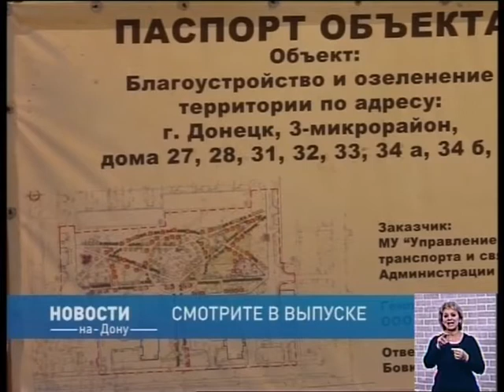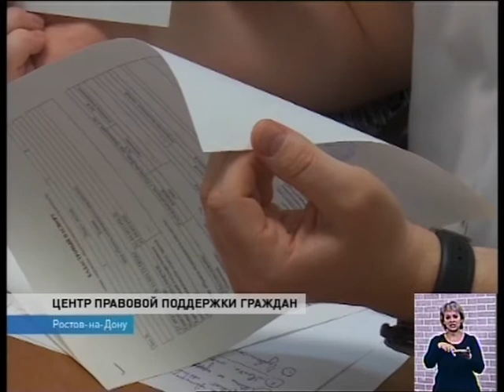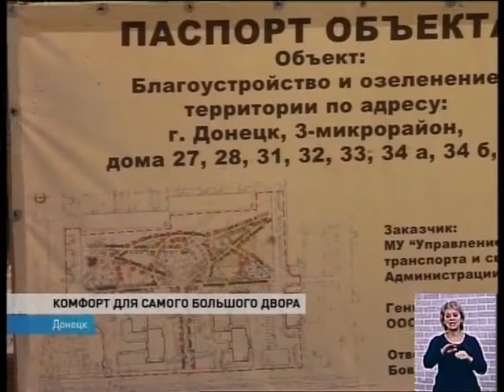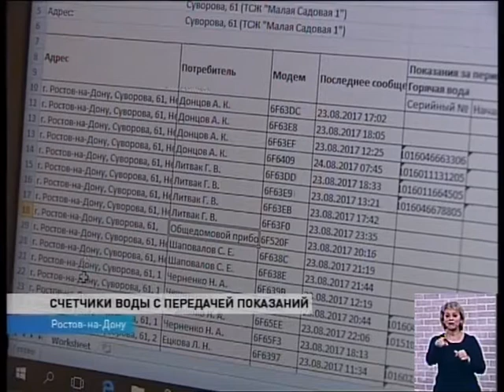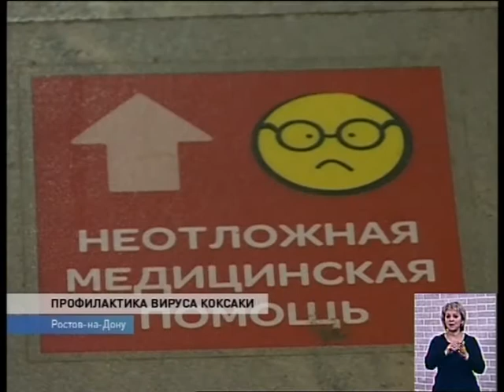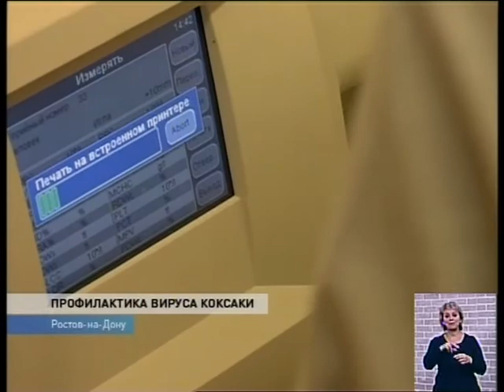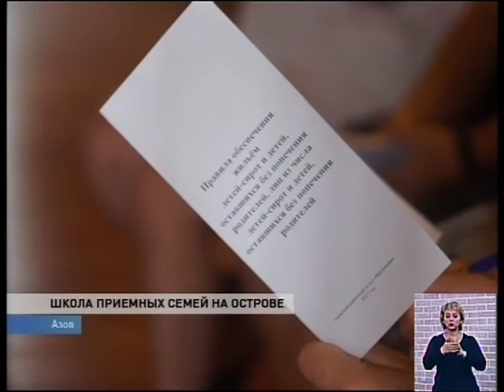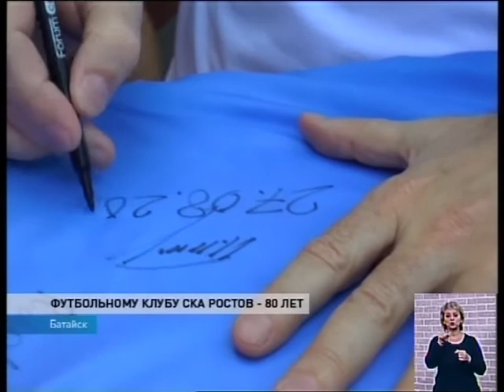Новости-на-Дону в 18.30 от 29 августа 2017